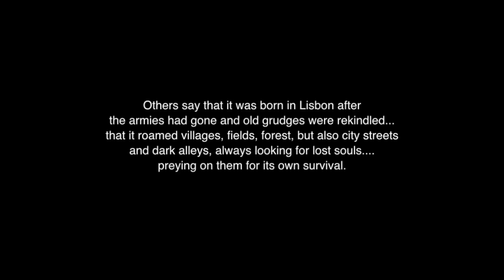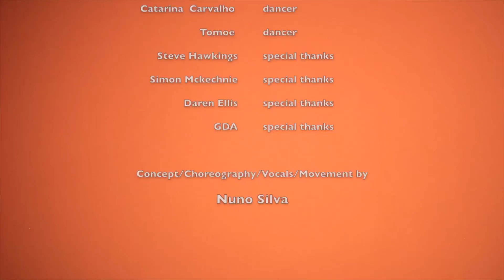A Darker Shade of Fado